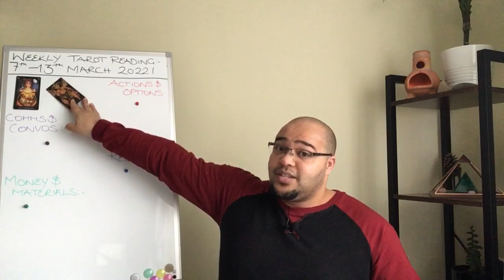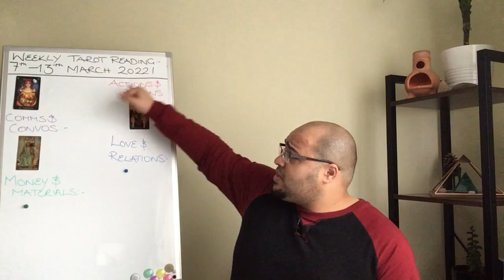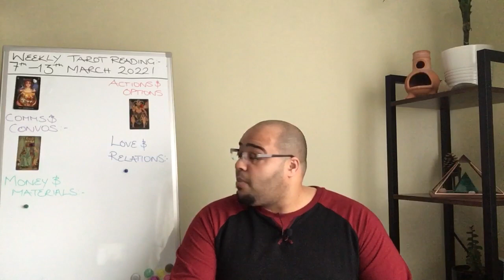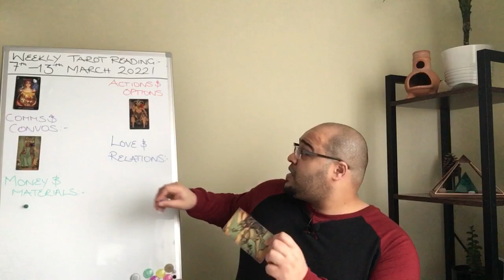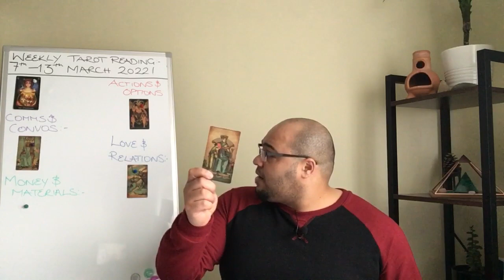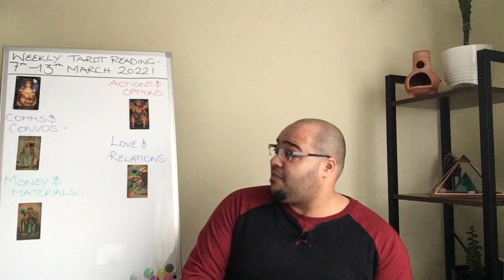SAGITTARIUS ♐️ weekly tarot 7th -13th March 2022 |“Straight to THE HEART!?”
Sagittarius weekly Tarot Reading for 7th -13th March 2022!

Sagittarius Weekly Tarot Reading is an insight into what the week ahead has in store for you, the outlook and general trends and themes, and what you may need to be aware of or avoid.